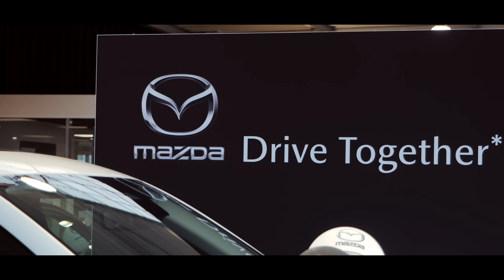Découvrez la concession Mazda Saint-Omer